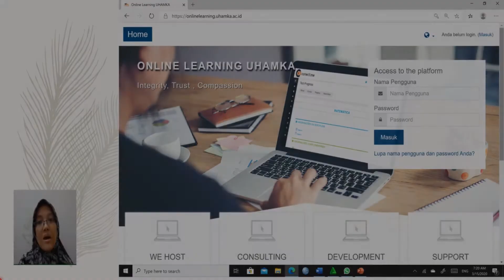Episode : 1 - Menjaga Motivasi di masa PSBB (Pembatasan Sosial Berkala Besar)